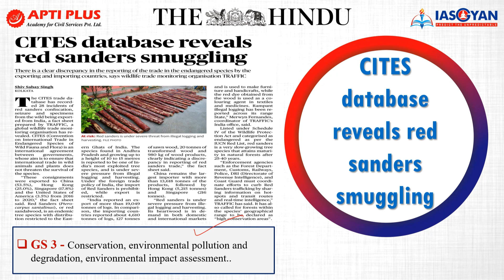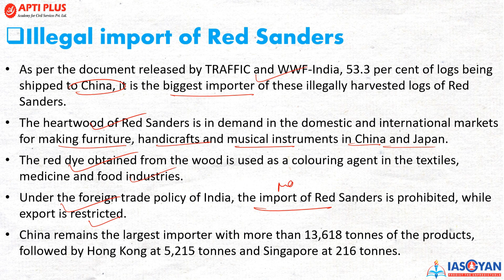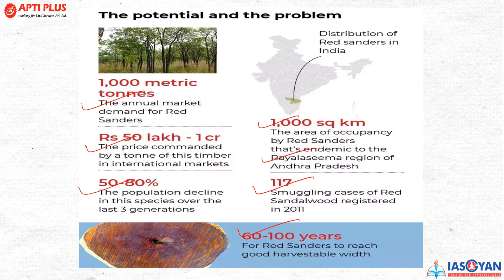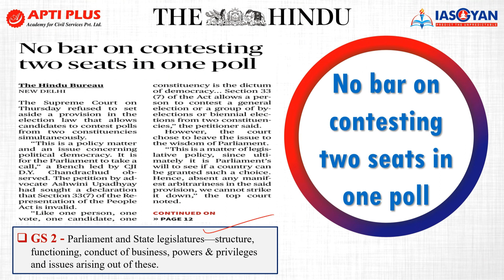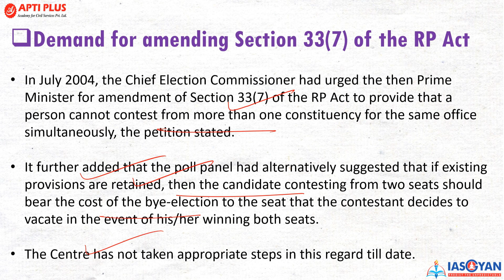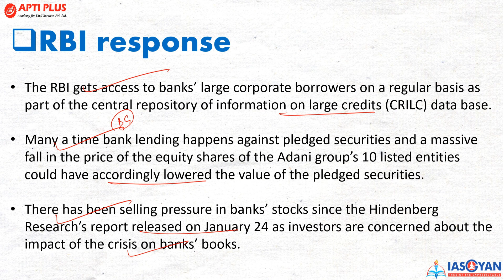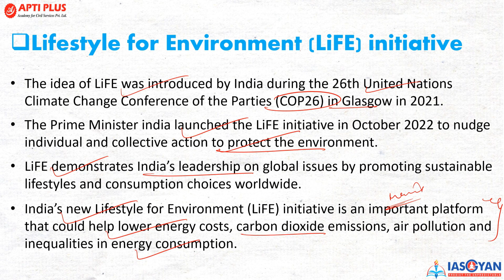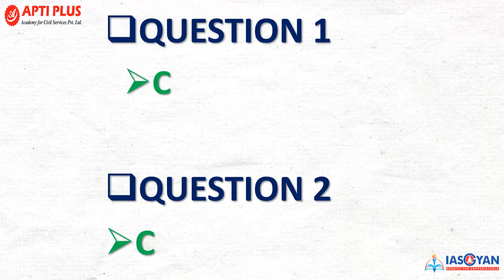DAILY NEWS ANALYSIS II 3 FEBRUARY 2023 II{CITES database reveals red sanders smuggling}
NEWS TOPICS

CITES database reveals red sanders smuggling

14th Edition of Aero India

No bar on contesting two seats in one poll

RBI to seek details of banks’ loans to Adani Group

LiFE lessons for all

According to a new factsheet released by the The Convention on International Trade in Endangered Species of Wild Fauna and Flora (CITES) has recorded 28 incidents of confiscation and seizure of more than 19,049 tonnes of Red Sanders logs.

These had been exported from India between 2016 and 2020 after being illegally extracted from the wild.

Red Sanders is reported to be one of India’s most exploited tree species and is under severe pressure from illegal logging and harvesting.